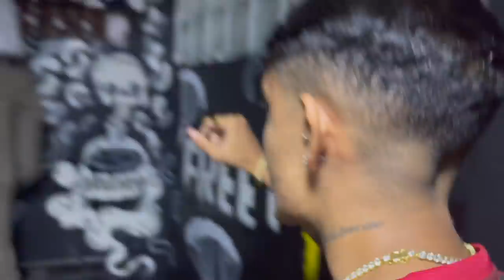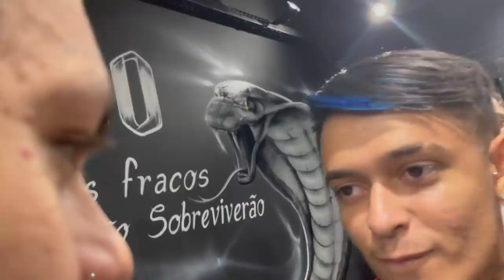CREMOSINHO APRESENTOU A LOIRA PRO LAN